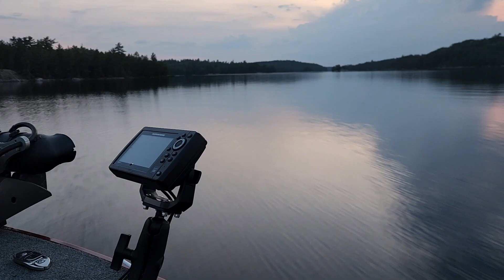Crane Lake Annual Trip 2023 Public 1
Annual Fishing Trip with the Crew to Crane and Sand Point Lakes, MN 2023